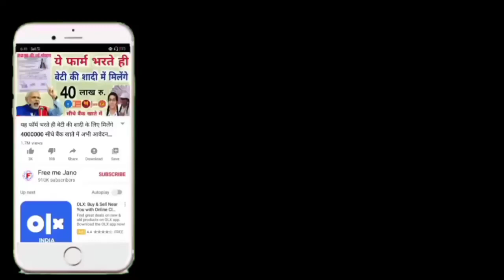अक्षय कुमार ने 25 करोड़ रुपए दान किए इस लॉक डाउन में Modi Sarkar ka Bada Elaan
दोस्तों अक्षय कुमार ने ₹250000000 मोदी सरकार को किए धान